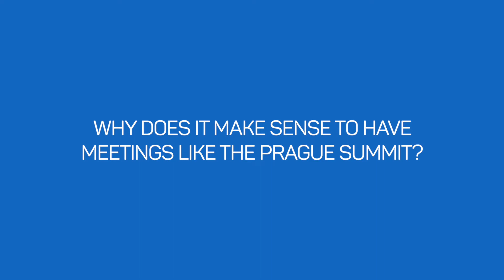Prague European Summit 2019 - Ivan Krastev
Ivan Krastev is the chairman of the Centre for Liberal Strategies in Sofia and a permanent fellow at the Institute for Human Sciences, Vienna. He is a founding board member of the European Council on Foreign Relations, a member of the Board of Trustees of The International Crisis Group and is a contributing opinion writer for the New York Times.

At the Prague European Summit 2019, he spoke at a plenary panel about Rule of Law and Fundamental Values of the European Union.

"We see a much more polarized based conflicts, where you see the other political parties as undesired opponents rather than possible partners. This is going to be a challenge because the European Union was based on the assumption of consensual democratic politics."